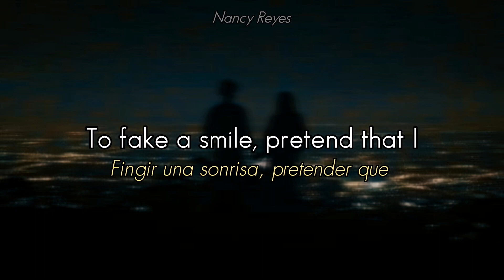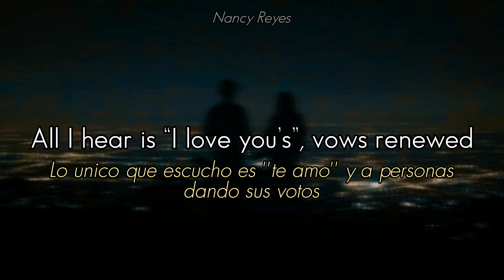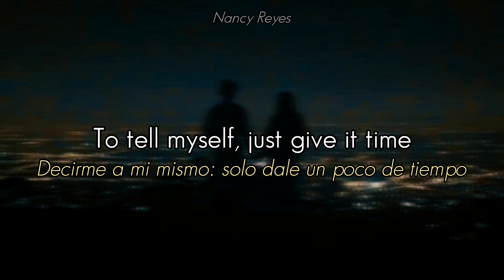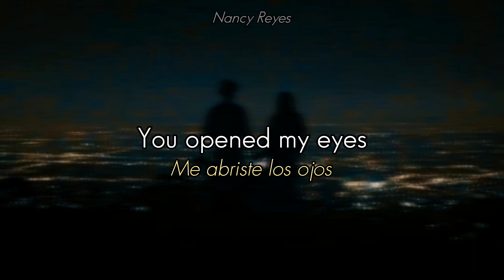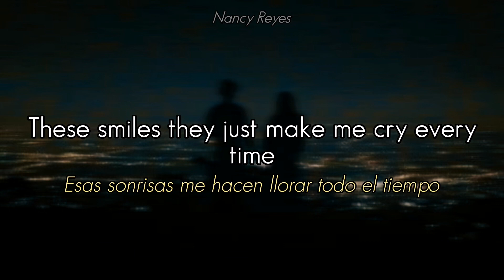Happy People - X Ambassadors, Terry Swims, Jac Ross | Lyrics / Traducción al Español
♫ Original Song | Canción Original ♫

▶ Lyrics | Letra ◀
All I see is blue skies in lover’s eyes
Kissing under city lights and
Don’t they make it all look so easy
I tried and I tried
To fake a smile, pretend that I
Won’t be going home lonely tonight
Goddamn I wish I didn’t feel so crazy
I wish I could be like
Happy
Happy people
I just wanna be like
Happy
Happy people
But I’m suffering inside
Losing my mind
These smiles they just make me cry
Every time
Cuz happy
Happy people
Just remind me of you
Everywhere I’ve been
All I hear is “I love you’s”
Vows renewed
Holding hands and jumping brooms
Man they make it look so easy
And I tried and I tried
To tell myself, just give it time
But these tears never ever dry
Good lord I feel like I’m just fading
But I wanna be like
Happy
Happy people
Happy
Happy people
Losing my mind
Every time
Cuz happy
Happy people
Cuz night after night, I see your face
You opened my eyes
And I can’t look away
You stare back at me
Staring back at me
Oh and time after time
I’ve made my mistakes
Haunted by memories
I can’t erase
I just wanna be
I wanna be happy
Just wanna be
Oh, I wanna be
Happy
Happy
Happy
Happy people
Happy
Happy people
Losing my mind
Every time
Cuz happy
Happy people